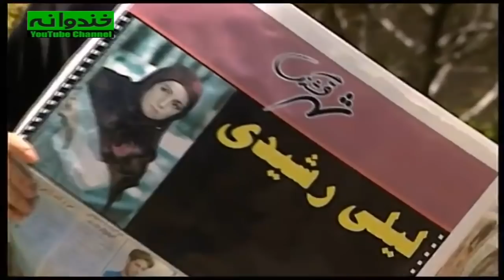سریال نوستالژی کمدی بدون شرح قسمت 55 - Bedoune Sharh Comedy Series E 55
سریال کمدی بدون شرح قسمت پنجاه و پنج
داستان سریال قدیمی بدون شرح

اطلاعات کلی سریال نوستالژي و قدیمی بدون شرح
پیمان قاسمخانی
خشایار الوند
مهراب قاسمخانی
امیرمهدی ژوله

ژانر کمدی
سال ساخت: ۱۳۸۱
بازیگران سریال کمدی ایرانی بدون شرح
فتحعلی اویسی
Fathali Oveisy
امیر جعفری
Amir Jafari
مریم سعادت
Maryam Sa'adat
فلامک جنیدی
Falamak Joneidy
لیلی رشیدی
Leili Rashidi
بیژن بنفشه‌خواه
Bijan Banafsheh Khah
محمود بصیری
Mahmoud Basiri
شبنم طلوعی
Shabnam Tolouei

General Info. about Serial Irani Bedoune Sharh :
Genre: Comedy